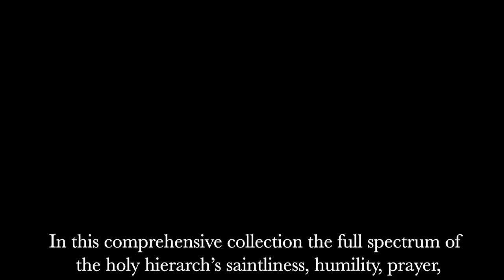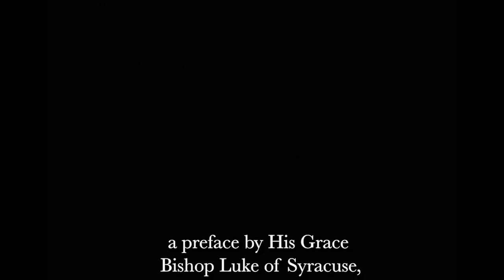Metropolitan Philaret of New York (BOOK TRAILER)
We meet every Thursday evening, 8 PM EST, 5 PM PST for question and answers and discussion of contemporary issues.